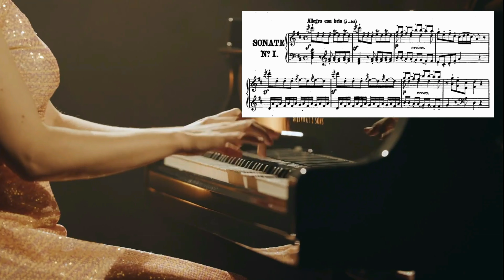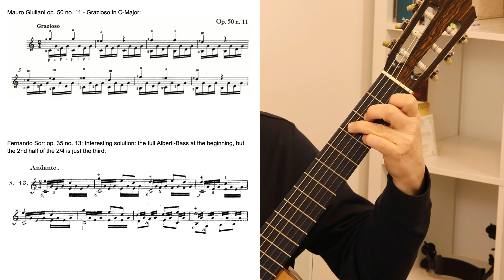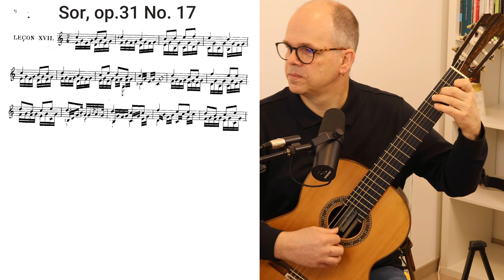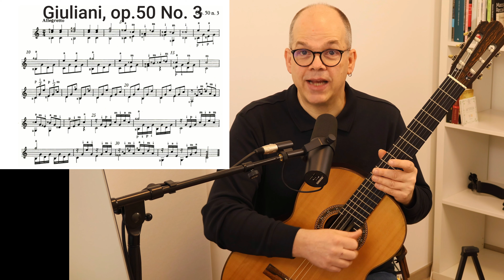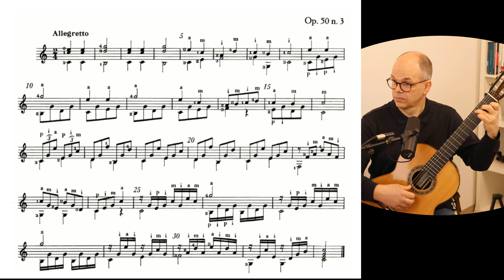The Alberti Bass Dilemma On Classical Guitar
That most famous Bass-formula called Alberti-Bass is an iconic musical item for late baroque and classical music that it had to be part of guitar music.

Unfortunately the nature of that little motive needs a lot of fingerwork which hinders free expression for melody.

There are anyway some very ingenious solutions found by Giuliani, Sor and Carulli that created the iconic classical guitar style of the late 18th and early 19th century.

Find the performance of Giuliani op. 50 No. 3 (a miniature Theme-And Variations) at 07:39.

00:00 Intro
00:55 Haydn, Mozart, Beethoven
02:12 The Dilemma Is:
02:43 Carulli from op. 241
03:16 Giuliani op. 50 no. 11
03:43 Sor op. 35 no. 13. Deriving Formulas
05:41 Sor op. 31 No. 17
06:24 Giuliani op. 51 no. 4
07:13 Giuliana Sonata op. 15
07:39 PERFORMANCE: Theme and (Alberti-Bass-) Variations: Giuliani op. 50 No. 3